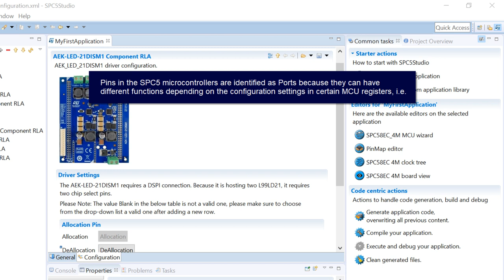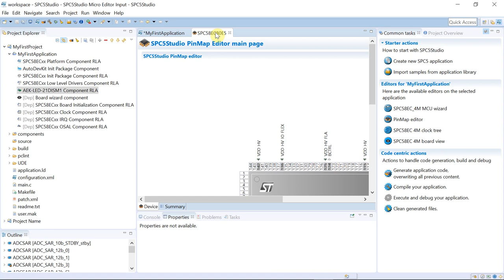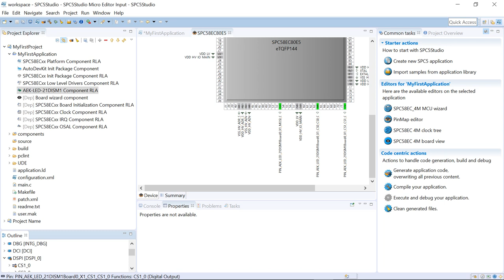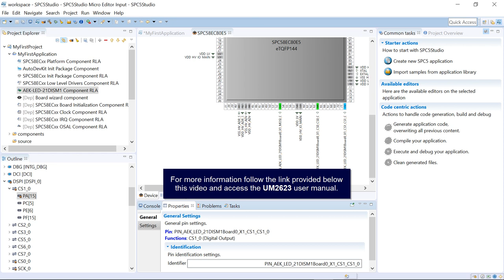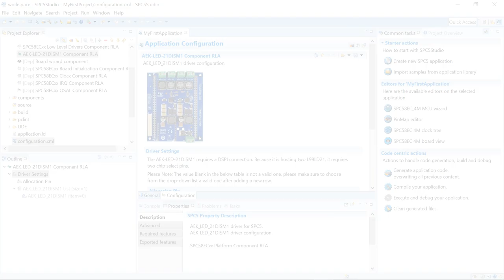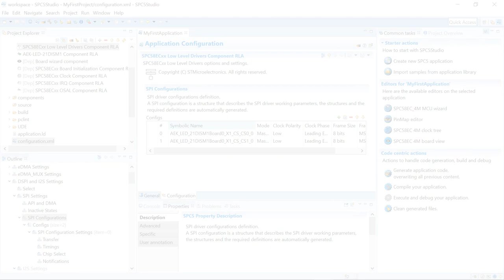Part 4 - AutoDevKit™ detailed tutorial: Pinmap Editor